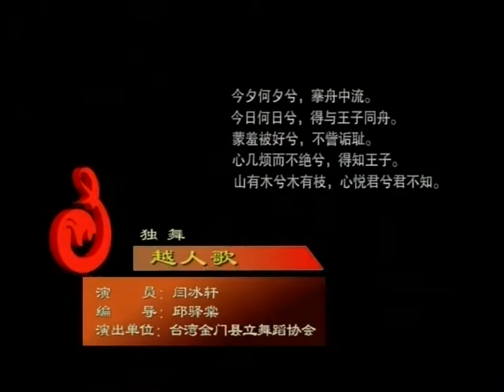8th National Chinese Dance Competition - Yan Bingxuan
Chinese Classical Dance